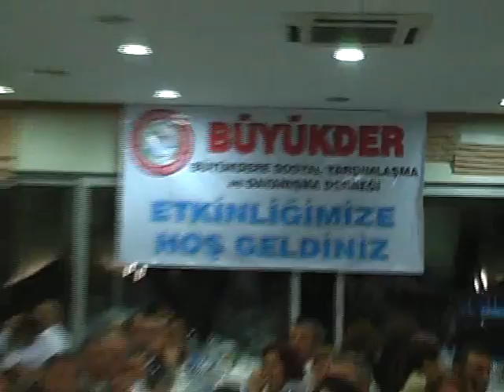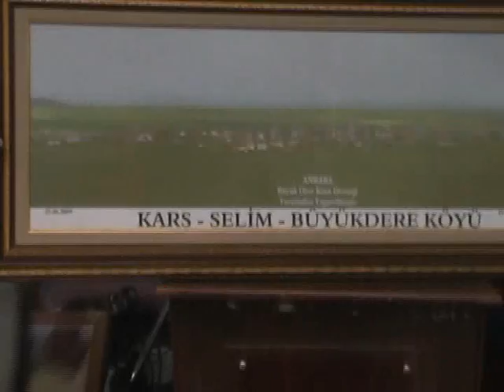YEMEKLİ GECEMİZ 2